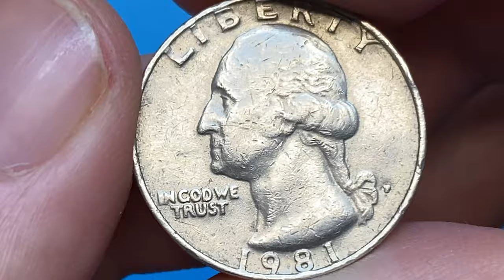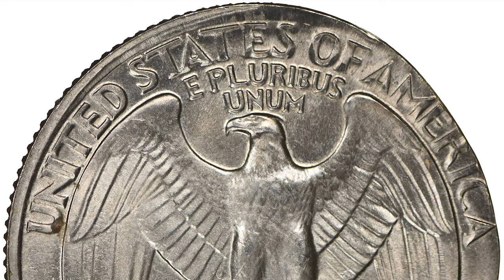Rare 1981 Quarter Coin Valued at High Price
In this video, I'm showing you some 1981 quarters that are worth a lot of money! These coins are worth a lot of money because they're rare and they have historical value.

0:05 1981 QUARTER (REGULAR)
0:36 1981 QUARTER (PROOF)
0:55 1981 QUARTER (ERROR)